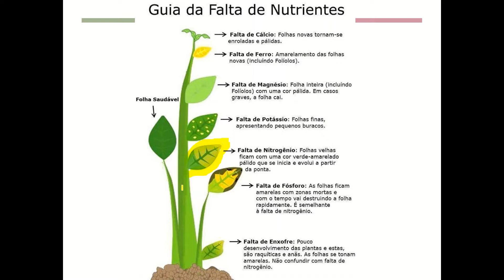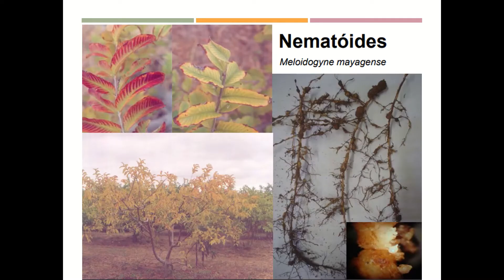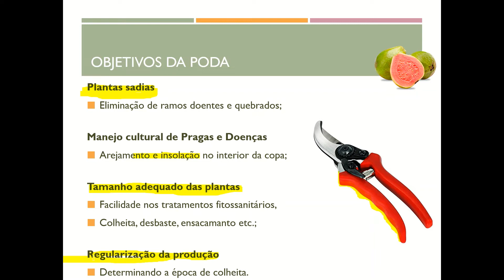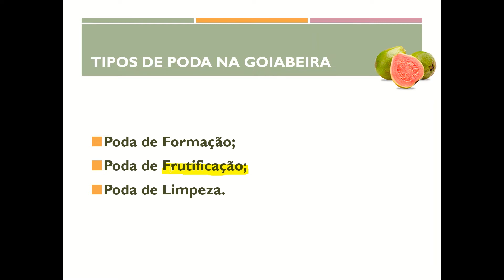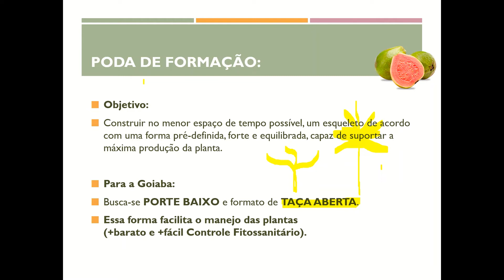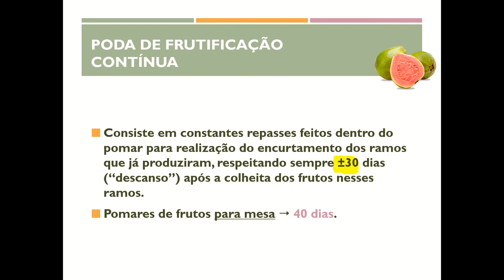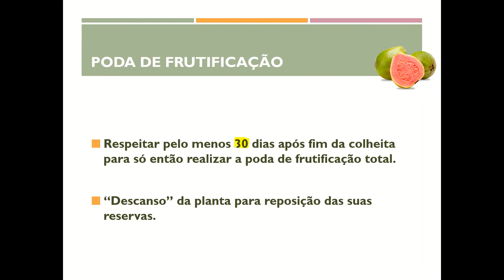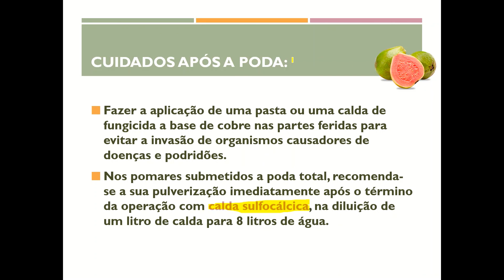Aula 7 - Goiaba Revisão N1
Aula da professora Linda